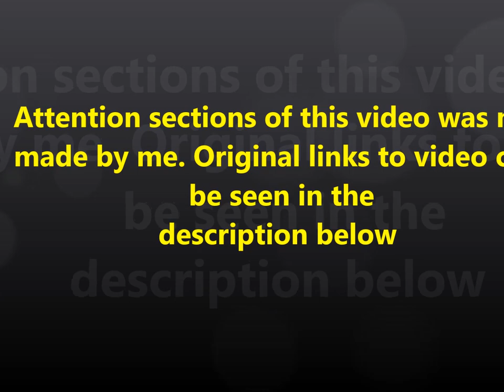DANGEROUS INSECTS IN AQUARIUMS | FISH PONDS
INSECTS IN FISH POND

Mayfly (Order: Ephemeroptera)
Habitat of Nymph: Fresh running water of ponds and streams.
Habitat of Adult: Short lived flying insect that mates and then dies.
Characteristics:
Distinguished from other nymphs by seven pairs of gills along the abdomen.
Oxygen is absorbed from water. Nymphs generally have three tails attached to the
end of the abdomen. Wing pads are visible on the nymph. Nymphs feed on live
and decaying vegetation. Nymphs are a common food source for trout and other
fish. Mayfly nymphs require 4 to 10 ppm of dissolved oxygen for survival.
Nymphs are up to 2.5 cm long. They have three pairs of segmented legs with one
claw at the end of each leg.

Dragonfly (Order: Odonata)
Habitat of Nymph: Ponds marshes and slow moving streams.
Habitat of Adult: Fast flying insect.
Characteristics:
Distinguished by large compound eyes with nearly 360-degree vision in both the
nymph and adult stage. Nymphs have "lips" hinged in two places with grasping
pincers on the end for catching prey. Brown and green bodies tend to provide
camouflage and allow the nymph to blend in with the aquatic habitat of plants and
pond bottoms. Gills inside the abdomen obtain oxygen. Water drawn into the
abdomen and through the gills is expelled to propel the nymph through the water.
Dragonfly nymphs require 4 to 8 ppm of dissolved oxygen for survival. They
have three pairs of segmented legs on upper part (thorax) of body. Dragonfly
larvae can be distinguished from damselfly larvae by a wide to oval abdomen that
may end in wedge shaped extensions. Nymphs are predators and feed on
mollusks, other insects, crustaceans, worms, and small fish. Nymphs are a food
source for some fish.

Damselfly (Order: Odonata; Suborder: Zygoptera)
Characteristics:
In the same order as dragonflies and similar to dragonflies but generally smaller
and more delicate. Distinguished by large compound eyes with nearly 360-degree
vision in both the nymph and adult stage. Nymphs have "lips" hinged in two
places with grasping pincers on the end for catching prey. Brown and green
bodies tend to provide camouflage and allow the nymph to blend in with the
aquatic habitat of plants and pond bottoms. Three leaf-like gills at the base of the
abdomen obtain oxygen. Damselfly nymphs require 4 to 8 ppm of dissolved
oxygen for survival. Damselfly nymphs can be distinguished from dragonfly
nymphs by a narrow body with three gills extending in a tripod formation at the
end of body. The three pairs of legs are long and spindly. Nymphs are predators
and feed on mollusks, other insects, crustaceans, worms, and small fish. Nymphs
are a food source for some fish.

Stonefly (Order: Plecoptera)
Habitat of Nymph: Cold lakes or fast moving streams.
Habitat of Adult: Flying insect.
Characteristics:
Distinguished by obvious wing pads on nymph and two tails that remain on the
adult. They also do not have leaf like gills along both sides of the abdomen as the
mayfly does. Oxygen is obtained by single gills under the legs or through the skin
surface. Stonefly nymphs require 8 to 10 ppm of dissolved oxygen for survival.
They have two long antennae much longer than the head. They have three pairs of
segmented legs that end in small hooks. The nymph appears to be flattened in
shape for crawling along and under stones. Nymphs feed on decaying plants and
animals or other small macroinvertebrates. Nymphs are a food source for some
fish.

Water Strider (Order: Hemiptera)
Habitat of Nymph: Ponds and slow moving streams.
Habitat of Adult: Ponds and slow moving streams.
Characteristics:
Water striders appear to skate across the water surface. Their legs can pick up
vibrations of other organisms. Oxygen is absorbed by spiracles or specialized
holes in their skin surface.